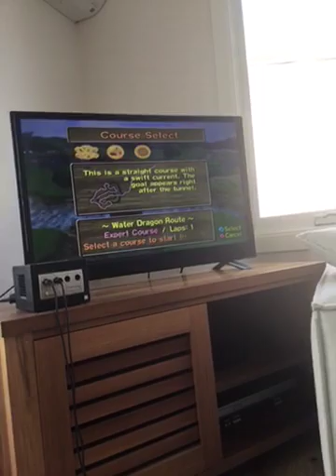Super Monkey Ball 2 Monkey Boat Playthrough Final Part